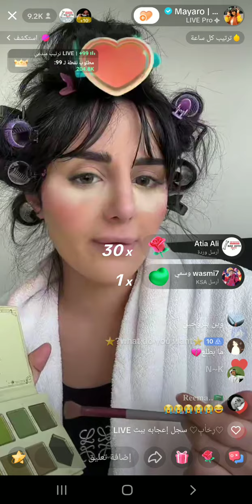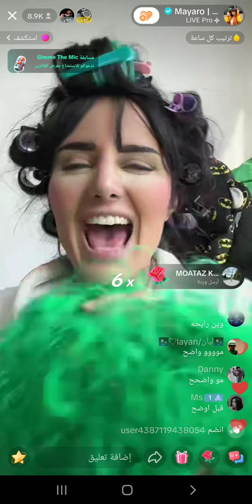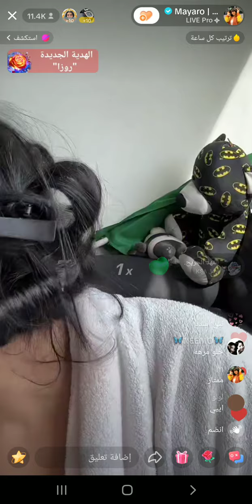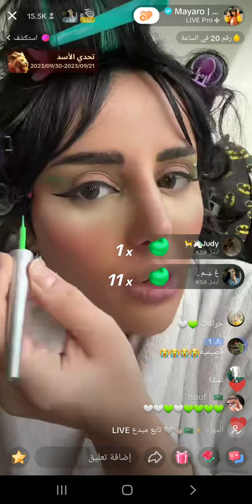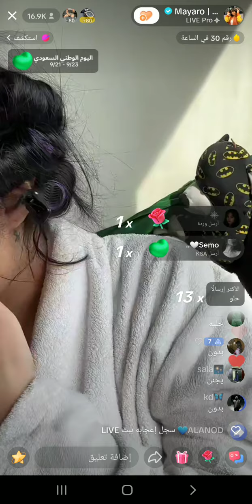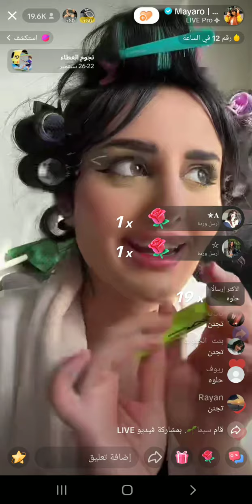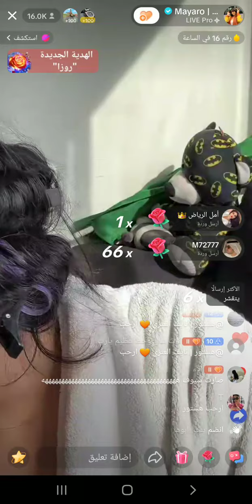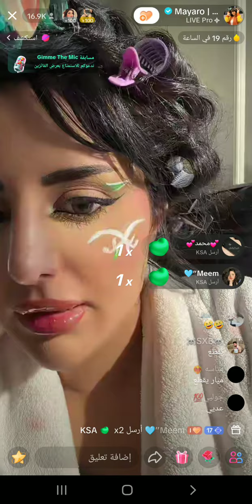بث ميار ميكب تتوريال اليوم الوطني الجزء الأول